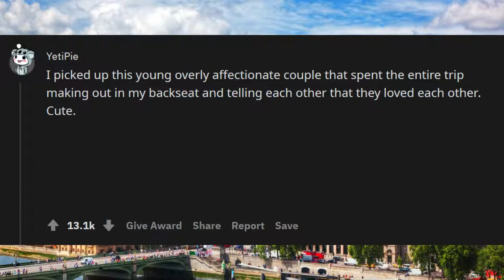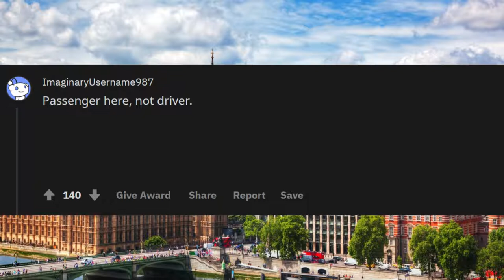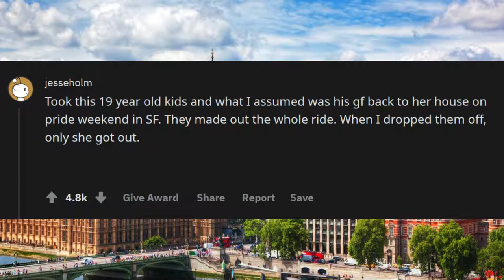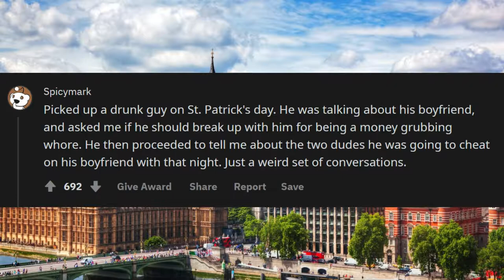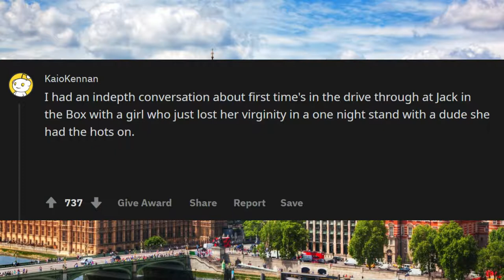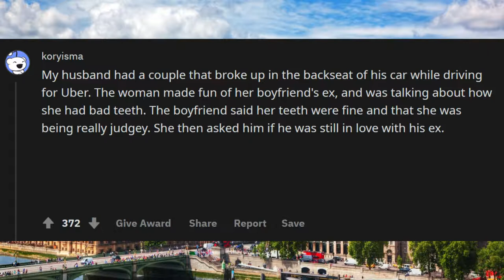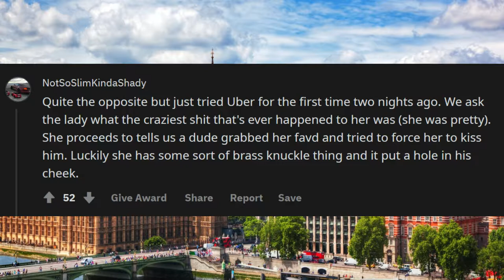Uber Drivers Reveal Secrets Overheard In Car...r/Askreedit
Unsolved
mysteries
Unsolved mysteries
mysteries unsolved
Mystery
mystery
mystery box
mystery package
mystery shopping Uber Drivers Reveal Secrets Overheard In Car...r/Askreedit
mystery ke
mystery girls
mystery of love
mystery movie
mystery music
mystery queen
mystery,
martin mystery
adventure mystery
martin mystery
mystery movies
mathematical mystery tour
mystery
mystery leopard
sharkboy mystery mission,
sprmysteryman
mysterymanplayz
mystery 13
mystery esc
mystery  be cool scooby doo,
mystery skulls
battlefield  mystery
anime ep mystery
mystery meat
mystery girl
world warmystery
mystery roblox
mystery decals
sims  mystery
murderer mystery
mystery decals in a row
3 mystery riddles
mystery lane berwick maine
mystery decals
mystery eggs
sims mystery
stuff
stuff dog
stuffing box
assembly drawing
stuff for free
stuffed
stuffing
stuffed burger
stuffy nose
stuffed animals
stuff again
stuff with scout fly
staff academy
psn stuff
random stuff
mcpe stuff,
minecraft stuff,
hero stuff
staff 13,
staff mineplex,
staff griefed,
bk staff
the ghost
the best
the canterville
 ghost class

abandoned places
abandoned places in kentucky
abandoned oregon
abandoned places in oregon
200 years of varnish removed from a painting
abandoned places in south carolina
abandoned
abandoned chicago
abandoned illinois
abandoned chicag
oregon abandoned places
2122 north clark street
abandoned ohio
synagogue tunnel
abandoned places in illinois
nephilim